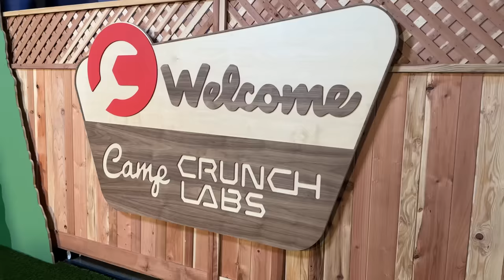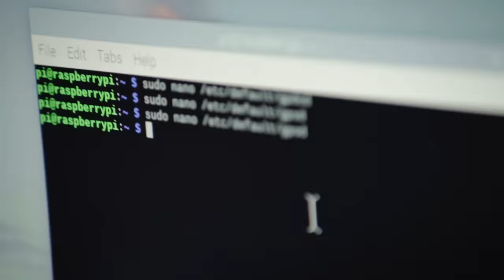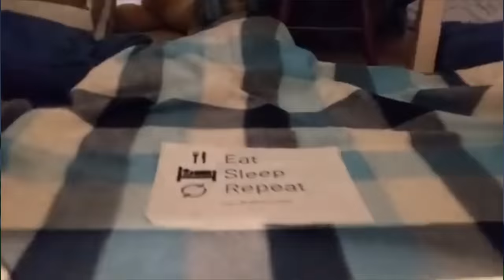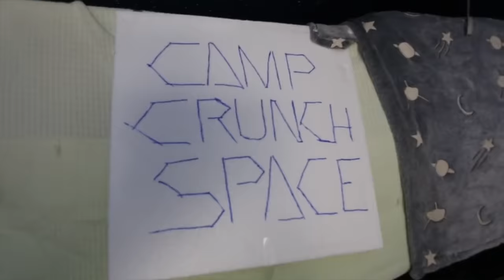Ping Pong Explosions! Camp CrunchLabs Week 2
Say hello to the least boring summer ever!

Welcome to the second week of camp and our second set of mega experiments. Each build-it-yourself STEM toy teaches the magic and fun in engineering principles and coincides with exclusive weekly videos like this one that feature mega-experiments from my special guests and me. Ready for Camp? for more info.

This weeks Challenge:
SHOOT SOMETHING COOL IN SLOW MOTION. It could be Lego that you drop, action figures getting tossed around, maybe it involves a piece of cake. I'm not sure. Whatever it is, blow me away with your creativity. Flex your skills as an up-and-coming filmmaker (most phones these days have a slow-mo setting). Safety is the number one rule! And you gotta get your parents' permission for whatever you do.

NO PURCHASE NECESSARY. Ends 11:59 p.m. PT on 8/17/23. Open to legal residents of the 50 U.S. & D.C., 18+, who are the parent or legal guardian of a child who is between 8 and 16 years of age. GRAND PRIZE WINNER MUST TRAVEL 8/18/23-8/20/23. for Official Rules including full details on eligibility requirements, how to enter, entry periods, winner selection procedure, prize descriptions and limitations. Void where prohibited.